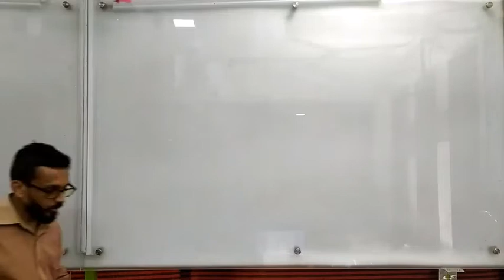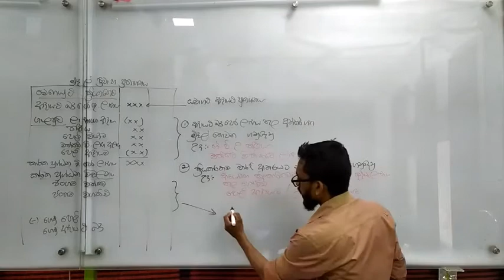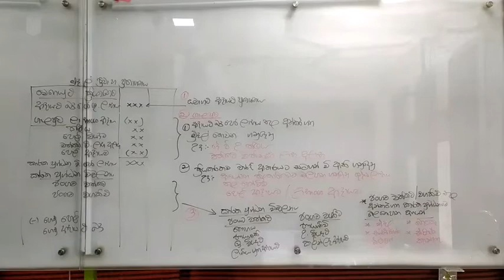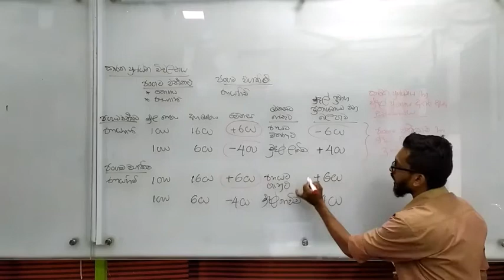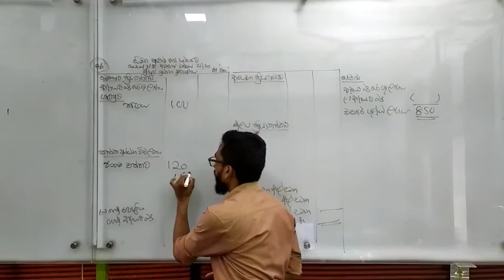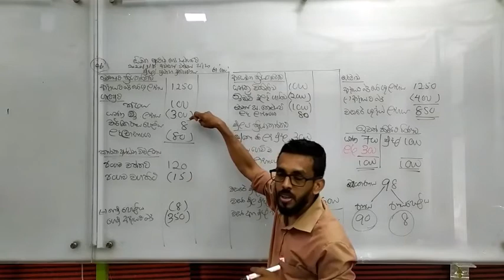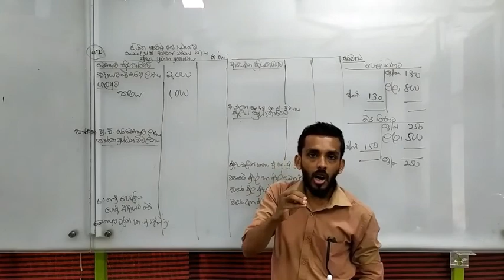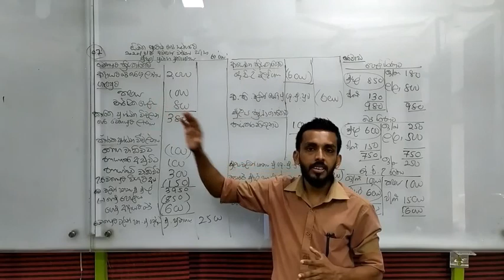Accounting Cash Flow Statement LKAS 07 - Indirect Method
මෙම Video ඒකට අදාළ නිබන්දනය පහත Link ඒක මගින් ලබා ගන්න. වැඩි විස්තර සදහා අමතන්න. නිශාන් චාමර